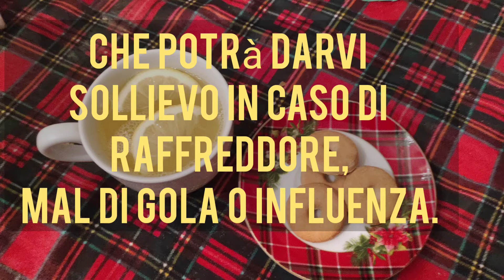TISANA WARPEDO 💪 Ottimo antinfiammatorio naturale, ideale per prevenire l'influenza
OTTIMO ANTIINFIAMMATORIO NATURA 💮
Zenzero, limone, arancia, mandarino e miele, in sinergia, diventano una bomba vitaminica che potrà darvi sollievo in caso di raffreddore, mal di gola o influenza. zenzero e
Lo zenzero è un antinfiammatorio e antidolorifico naturale.
Aiuta quindi ad alleviare i sintomi di influenza e raffreddore e a fortificare il nostro sistema immunitario.